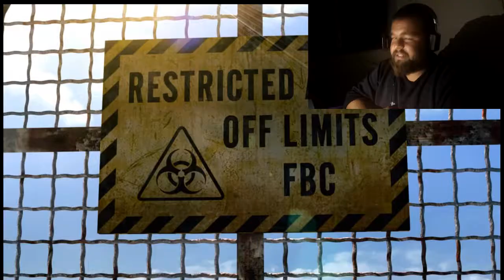Resident Evil Revelations Playthrough - Part 1 | LockDown